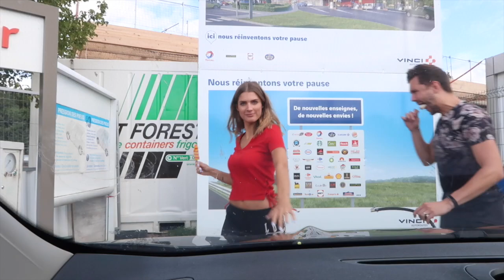DANSJES IN DE AUTO